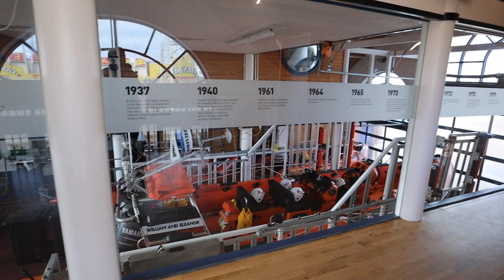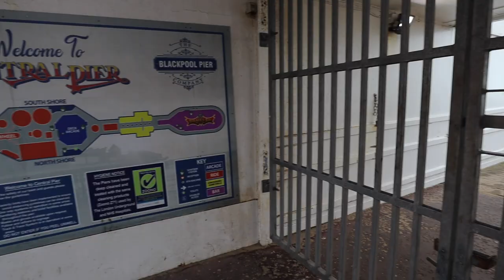Blackpool in Winter - Do people still visit?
Blackpool is one of the most popular seaside towns in the UK with many people visiting in the summer. But what is it like out of season in the winter?
Is it still just as popular and do people still visit?
I walk around Blackpool, check out some of the main attractions, eat some fish and chips, look at the Blackpool tower and walk on the beach and piers to see what its like.

Hope you enjoy the video, leave a comment on what you think and if there are any other places I should visit.

If you did like the video please click on the thumbs up icon to let me know.
I’ll be making more videos from around the UK and hopefully other countries too so if you want to come along on the journey, click on the SUBSCRIBE button and we’ll see where this takes us!